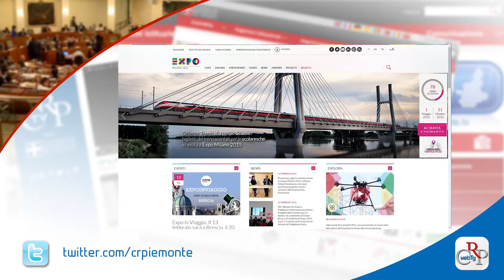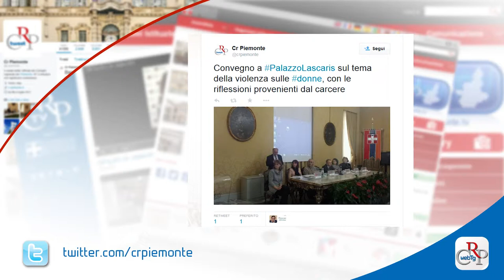Webtg n. 6 del 13 febbraio 201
Riunione congiunta di Bilancio, Attività produttive e Cultura sui fondi strutturali europei, che consentiranno alla Regione Piemonte di gestire quasi un miliardo di euro per investimenti in favore della crescita e dell’occupazione fino a tutto il 2023.

La Commissione Bilancio ha licenziato per l’Aula il disegno di legge sulla semplificazione amministrativa. il provvedimento riguarda molti settori dell’amministrazione, dal commercio, al turismo, all’agricoltura, all’edilizia e urbanistica, oltre le disposizioni relative all’Expo 2015.

"Fate il nostro gioco" è il titolo del concorso per le scuole e della campagna di comunicazione promossa dall’Osservatorio per l’usura. Lo scopo è far comprendere, attraverso lo studio del calcolo delle probabilità, che il gioco d’azzardo è soltanto un modo per perdere.

Riflessioni, poesie, pensieri scritti da 100 detenuti di 7 istituti penitenziari piemontesi sul tema della violenza sulle donne. Promosso dal Garante dei Detenuti, il volume, dal titolo “Giù le mani dalle donne, Voci dal carcere” è stato presentato a Palazzo Lascaris .

A 500 anni dalla morte dello stampatore e umanista Aldo Manuzio, il Consiglio regionale ha presentato la ristampa anastatica della Hypnerotomachia Polifili, una delle più celebri edizioni “aldine” e testo di riferimento del Rinascimento italiano.

Si è tenuta al Centro congressi del Lingotto la cerimonia di inaugurazione dell’anno sportivo piemontese 2015, con il concorso del Consiglio regionale. Durante l’evento, sono state consegnate le onorificenze Coni alle medaglie olimpiche e paralimpiche piemontesi.

Presentato a Palazzo Lascaris il concorso “Disegna e racconta il cavallo”, premio Speciale Piemonte. Ideato e organizzato dall’associazione Passione Cavallo, è rivolto ai ragazzi fino ai quattordici anni di età.